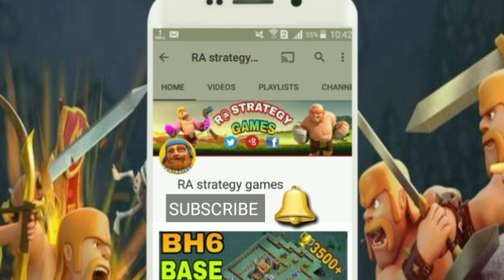New Troop El Primo Attack Strategies For Town Hall 8 (TH8) Clash of Clans - COC